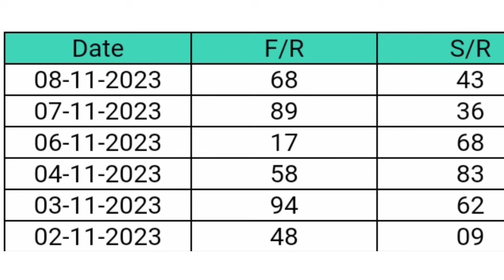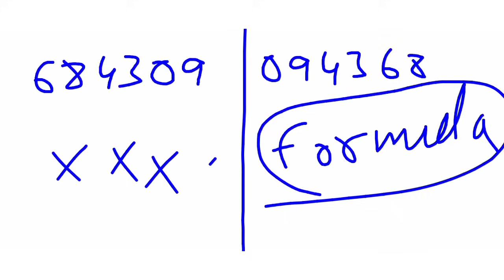success ma unsuccess DT=09/11/2023